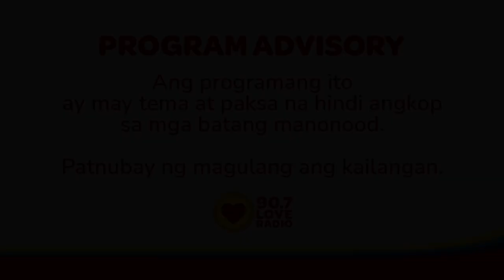AKO NA ANG SUMALO NG LAHAT! - Byaheng Self-Respect ni Ben (May 22, 2023) | Love Radio Manila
Masyado nang natatapakan ang pagkalalaki ng ating Kabisyo na si Ben. Siya na nga ang nagtatrabaho para sa pamilya niya, siya pa ang nakatoka sa gawaing bahay.

Byahe
9pm-12mn